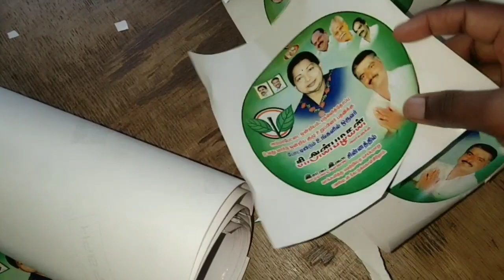மாமியார் வீட்டுக்கு வந்தாச்சு/இனி பாப்பாவ கைல பிடிக்க முடியாது🤗🤗🤗